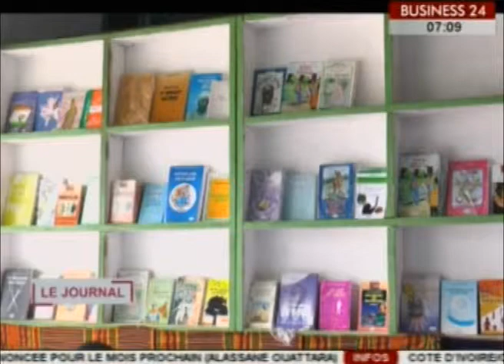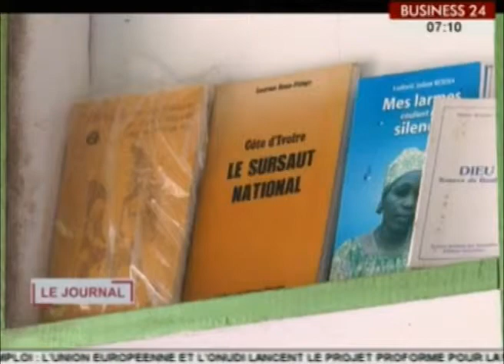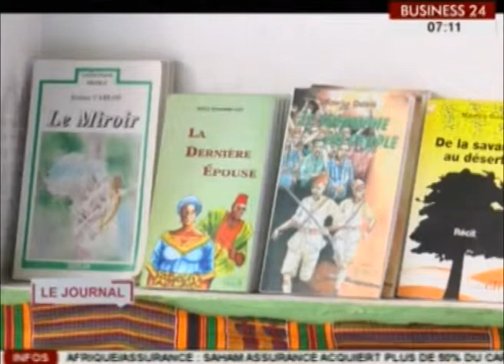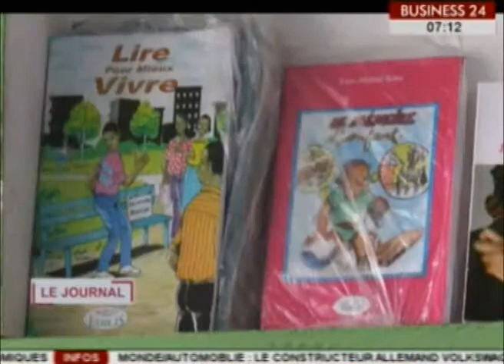Business 24 / Journal Télévisé : Edition du Mercredi 23 Septembre 2015